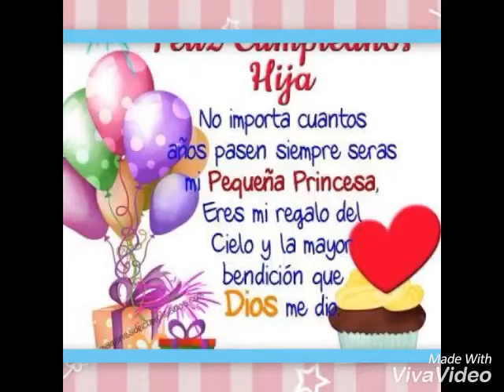Las mañanitas America Sahori 6 añitos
feliz cumpleaños AMERICA SAHORI.